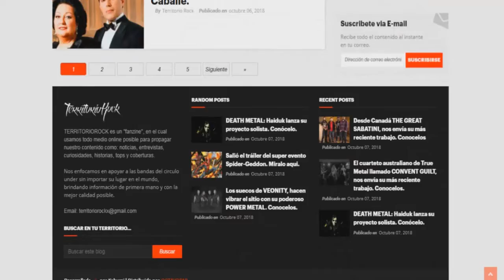WONDERPUB en acustico - COMING SOON | Territorio Rock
►Territorio Rock
¿Quieres ver más contenido así?